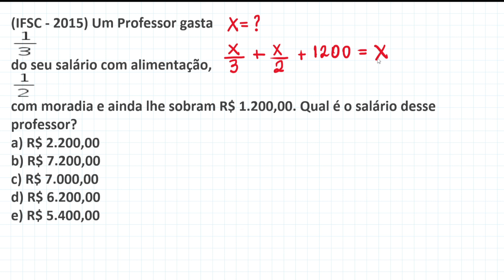(IFSC 2015) Um professor gasta ⅓ do seu salário com alimentação...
Olá pessoal!
Trago a seguinte questão do IFCS 2015: Um Professor gasta 1/3 do seu salário com alimentação,1/2 com moradia e ainda lhe sobram R$ 1.200,00. Qual é o salário desse professor?